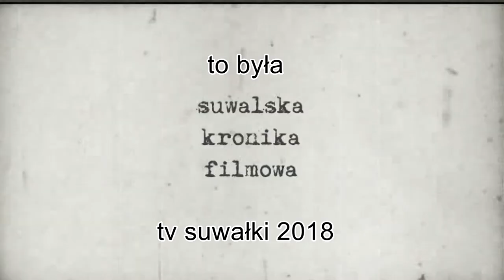Suwalska Kronika Filmowa |TVSUWAŁKI